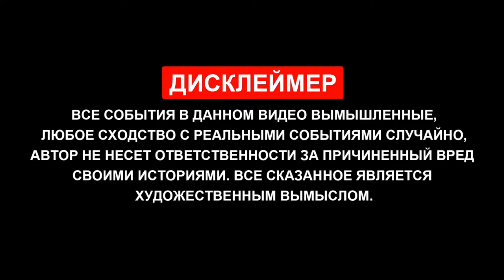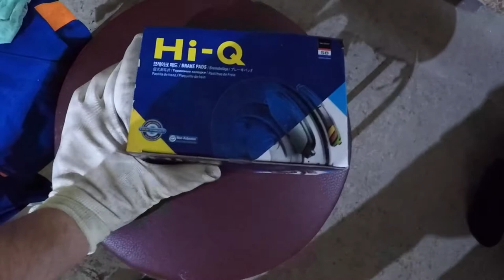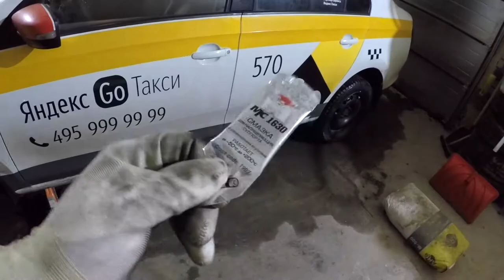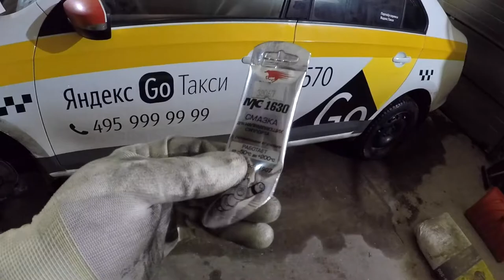Замена передних колодок | ШКОДА РАПИД | Пробег 63 000 км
Ребят, продолжаю монтировать материалы, которые я снял ранее. Вот добрался до пробега в 63 000 км и того, как мы меняли передние колодки на моей таксишной шкоде рапид в гараже у моего кореша Васи))) В целом думаю ролик будет полезен для новичков, которые сами будут заниматься процессом замены, и для старичков в плане сравнения своих расходников по пробегу на рабочих машинах. Ниже, под роликом, можете писать любые комментарии (кроме мата), кто с чем согласен или нет, выражать свое личное мнение. Конечно, по итогу можно было бы добавить, что родные колодки на моей рабочей машине послужили на совесть, свой пробег они вполне отработали. Если останутся какие-либо вопросы можете задавать их в комментариях.